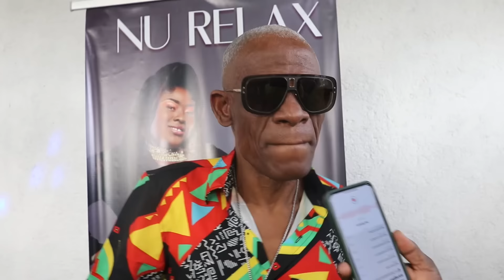Prezans Roro nan conférence de presse Nu-Relax vle di Kisa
ABONNÉ
PARTAGER